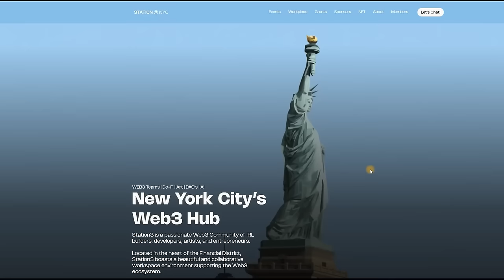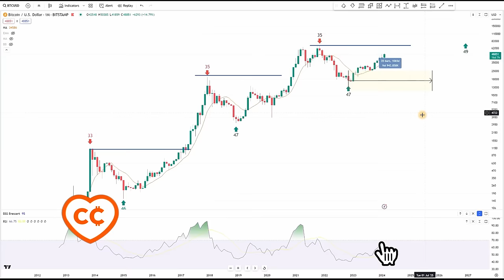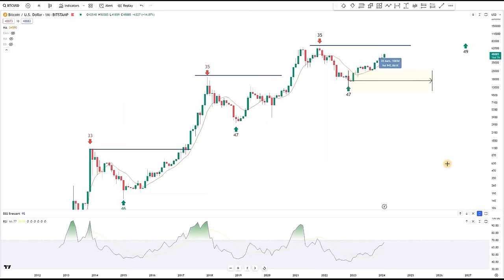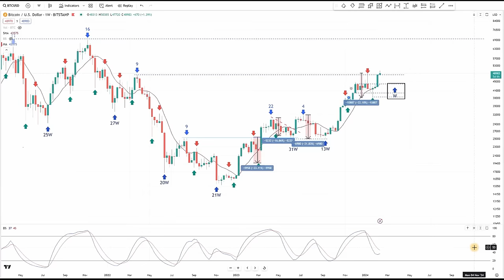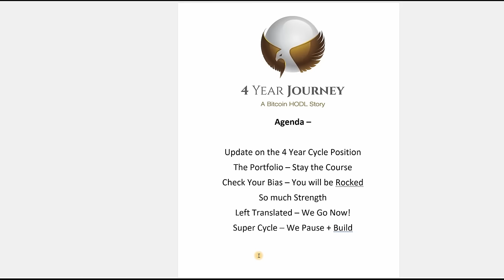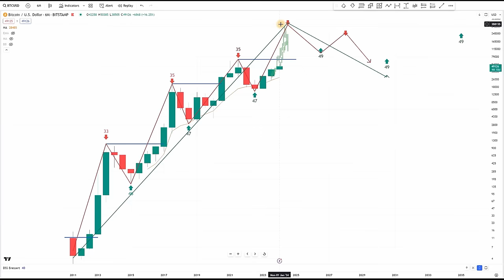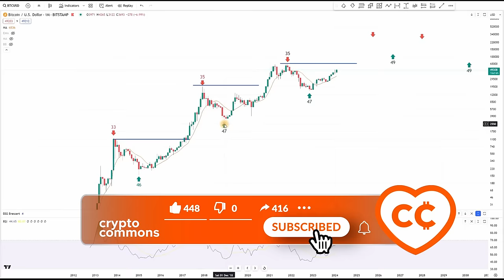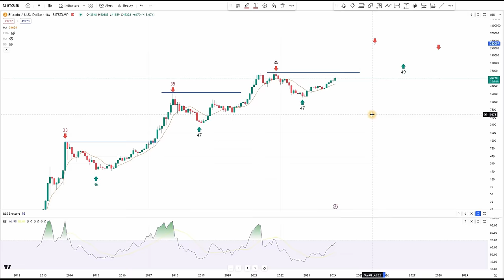Твоя Сила Подобает Биткоину [Боб Лукас]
BTC: 1JcJgpSHbrRwgnvLeteXNfNXxLgpDuxyMP
ETH: 0xC8b0CF755bec8155D371676D77A579D7E15fd7eD
DASH: XuhZGGGezSEqnDq5ETBkiMc4ARfS6UxQAi
LTC: LfGpGJjkcrgZV12VNnQdEx79uHgeHSS8oG